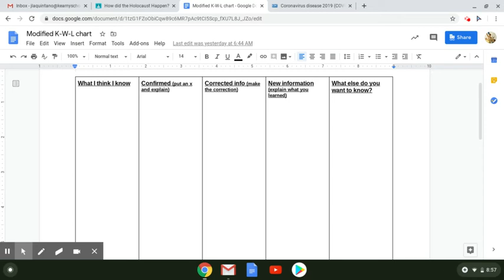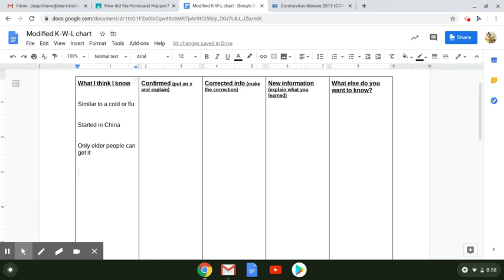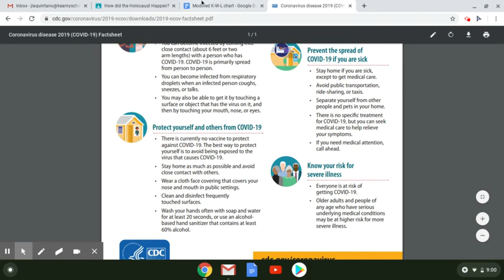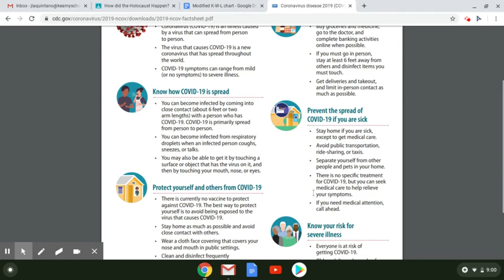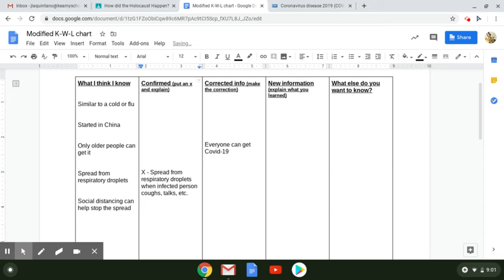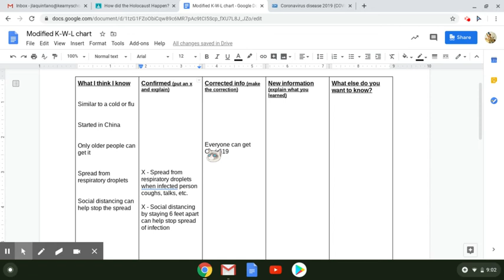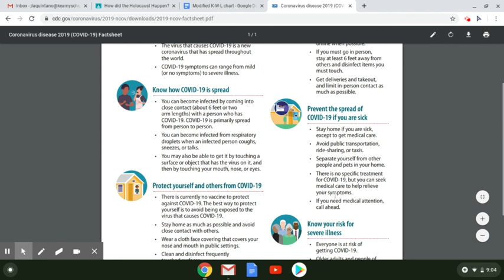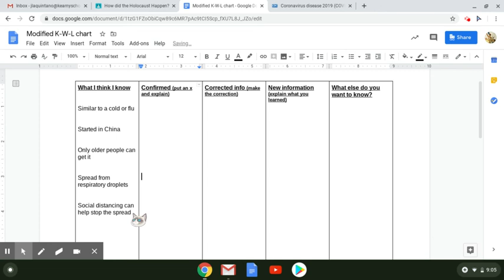How to use a modified KWL chart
This video demonstrates how to use a modified KWL chart to correct or confirm a student's prior knowledge on any topic.